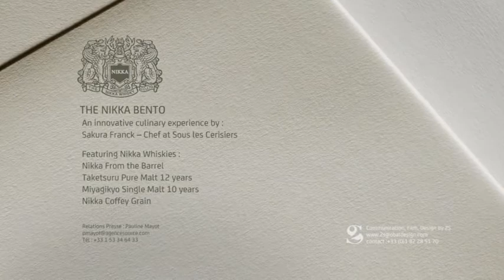Nikka Whisky Bento by Sakura Franck, "Sous les Cerisiers"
Chef Sakura Franck of parisian restaurant "Sous les cerisiers" demonstrates four recipes incorporating Nikka whiskies for a Nikka Bento Box specially offered during the cherry blossom viewing festival: hanami.